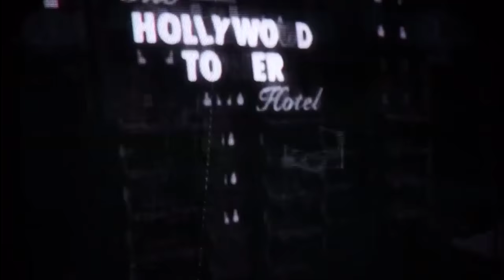Disney's Hollywood Tower Of Terror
On Ride footage of Disney's Hollywood Tower Of Terror.  Watch the full on ride footage in HD.  Capture all the suspence of the ride build up, stepping onto the lift.  Strap in if you dare! The Watch the videos before waiting for the lift to drop, and drop and drop!

This is one scary ride!! It Changes every time so you never experience the same ride again! It's scary but we all secretly love it!